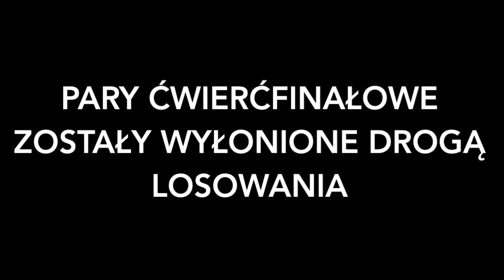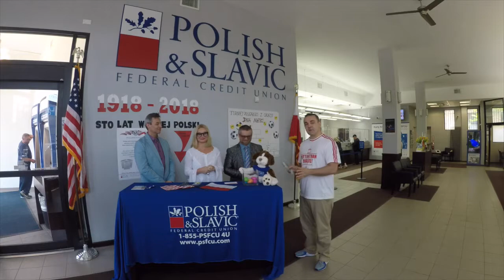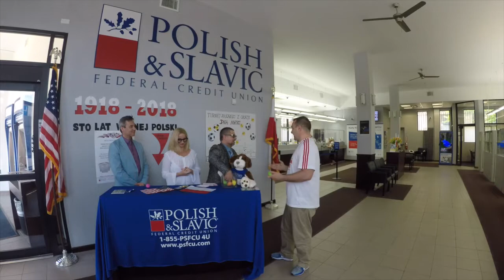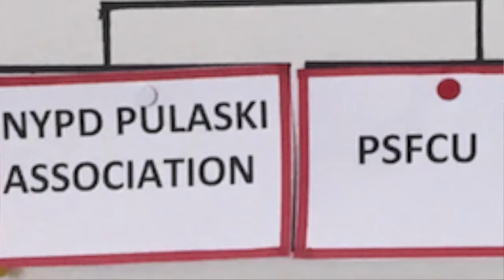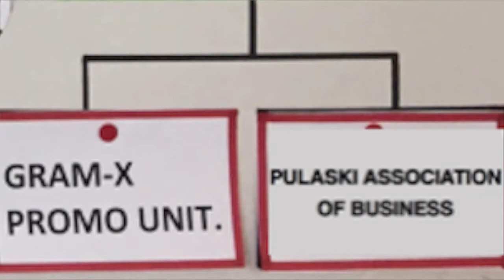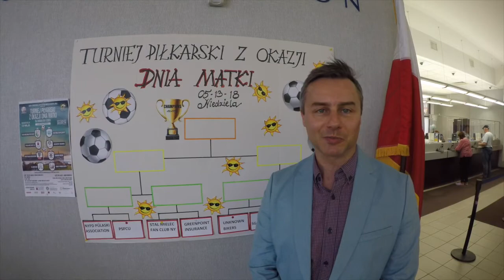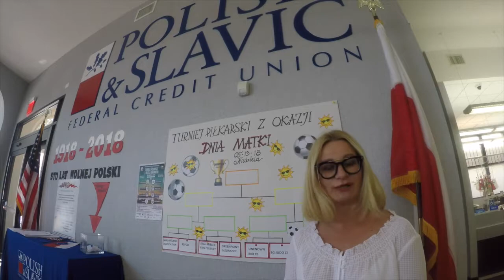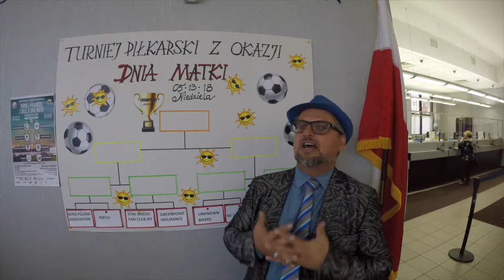TURNIEJ PIŁKARSKI Z OKAZJI DNIA MATKI - LOSOWANIE PAR ĆWIERĆFINAŁOWYCH !!!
W Czwartek 3 Maja w oddziale Polsko Słowiańskiej Federalnej Unii Kredytowej na Ridgewood odbyło się losowanie par ćwierćfinałowych.

TURNIEJ PIŁKARSKI Z OKAZJI DNIA MATKI DLA DOROSŁYCH I DZIECI NAD RZEKĄ EAST RIVER NA  WILLIAMSBURGU  !!!

Już w najbliższą Niedzielę 13 maja w Parku Bushwick Inlet na Williamsburgu odbędzie się  na całodniowy turniej piłkarski zorganizowany z okazji Dnia Matki przez firmę Gram-X Promotions & Fan Klub Stali Mielec NY.  W Turnieju zagra osiem amatorskich drużyn złożonych z przedstawicieli naszej Polonijnej społeczności. Swoje składy zgłosili : Polsko Słowiańska Federalna Unia Kredytowa, Pulaski Association of Business,  Greenpoint Insurance, NYPD Pulaski Association, Unknown Bikers, Fan Klub Stali Mielec w NYC, SG Judo Club oraz Gram-X Promo United. Równolegle na drugiej części boiska rozgrywane będą zawody i mecze dziecięce oraz mecz piłkarski kobiet w którym zagrają polskie Mamy. O godzinie drugiej rozpoczną się warsztaty z których można będzie dowiedzieć się między innymi o leczniczym działaniu kryształów i kamieni szlachetnych a także zdrowotnym zastosowaniu olejków eterycznych czy prowadzeniu domu bez chemii. Od godziny 12 po południu w polskim ogrodzie Biba serwowane będą polskie przysmaki z grila oraz polskie piwo a od godziny 4 pm do 9 pm muzykę dla rodzin grać będzie DJ Gram-X. Gościem specjalnym wydarzenia będzie bokser Adam Kownacki.
W turnieju zagrać może każdy i cały czas prowadzone są zapisy do drużyn. Aby zapisać siebie lub swoje dziecko do turnieju proszę dzwonić pod numer 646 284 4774 lub wysyłać maila na  . Udział w turnieju i wstęp jest bezpłatny
Bushwick Inlet Park położony nad rzeką East River oprócz boisk sportowych posiada również część rekreacyjno wypoczynkową, dostęp do plaży przy rzecze oraz mnóstwo terenu do gier i zabaw dla dzieci. Głównymi sponsorami tego rodzinnego święta są Polsko- Słowiańska Federalna Unia Kredytowa, agencja Greenpoint Insurance oraz firma prawnicza The Perecman Firm. Dodatkowo wydarzenie wspierają Pulaski Association of Business i Arthurs Funeral Home.

12:00 pm - początek turnieju - pierwsza runda meczy
2:00 pm- półfinały
3:00 pm - mecz o trzecie miejsce
3:30 pm - finał
4 pm - afterparty w Biba Garden - DJ Gram-X Muzyka dla rodzin.

2 - 4 pm - Warsztaty zdrowotne w Biba Garden !

W Turnieju wystąpią  drużyny:
STAL MIELEC FAN CLUB
PULASKI ASSOCIATION OF BUSINESS
NYPD - PULASKI ASSOCIATION
POLISH AND SLAVIC CREDIT UNION
UNKNOWN BIKERS
GRAM-X PROMO TEAM
GREENPOINT INSURANCE
SG JUDO CLUB

PATRONAT MEDIALNY
BIAŁY ORZEŁ
NOWY DZIENNIK
KURIER PLUS
SUPER EXPRESS